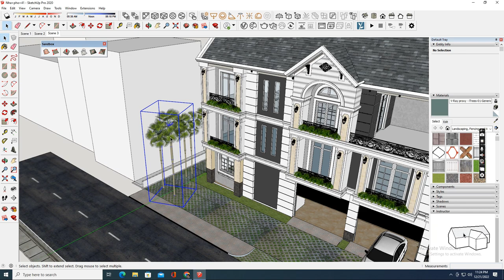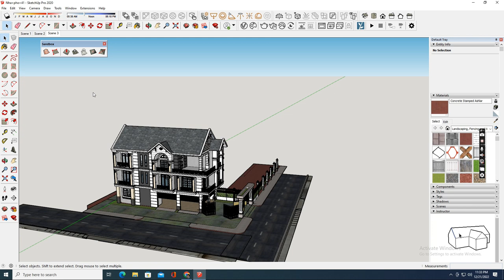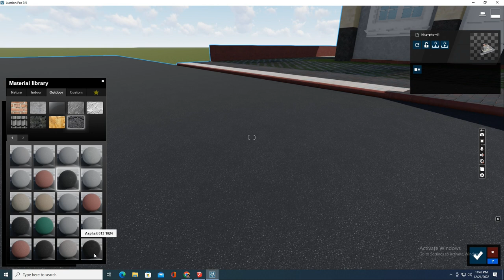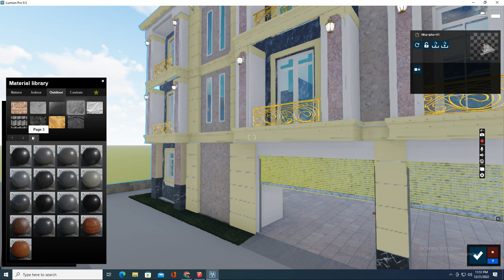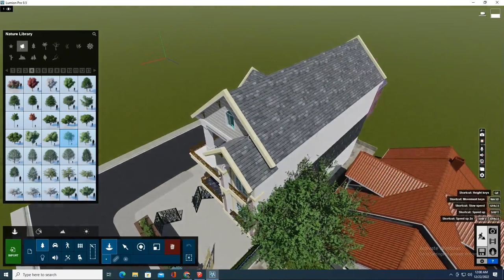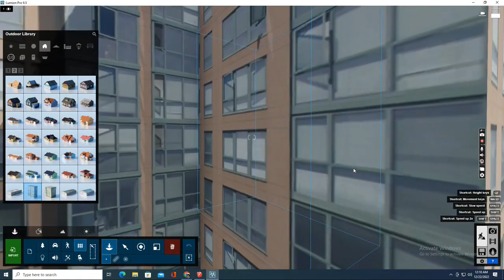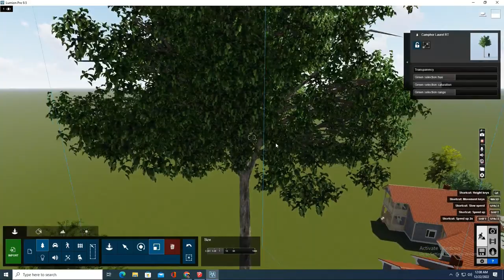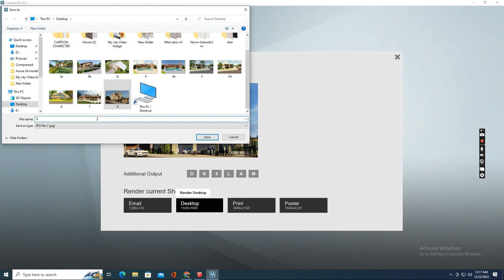How to make a house for my cartoon character and make cartoon animation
Hello, welcome to my profile.